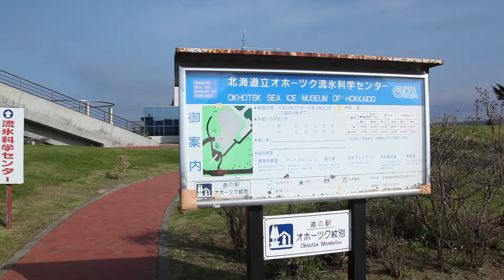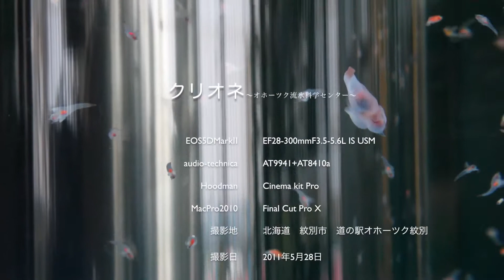クリオネ〜オホーツク流氷科学センター〜 No.139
紋別市の道の駅に併設の「オホーツク流氷科学センター」のクリオネ。